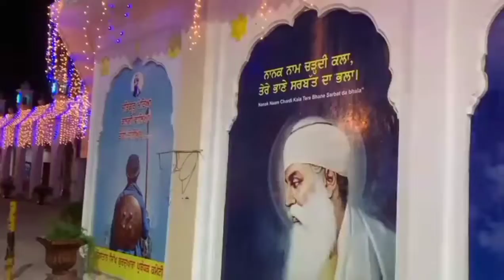gurpurab celebration 2022 ll indian sikh yatri in gurdwara dera sahib lahore fort ll